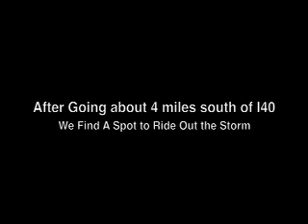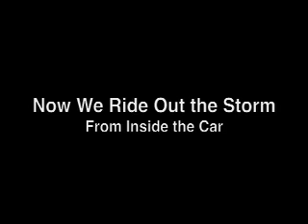Alamance County Severe Supercell Storm Chase - June 11, 2006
Video of a chase of a 40,000+ ft Severe Storm in Alamance County North Carolina on June 11, 2006